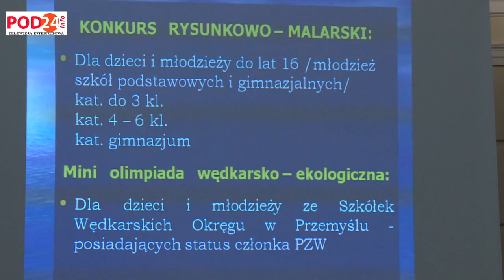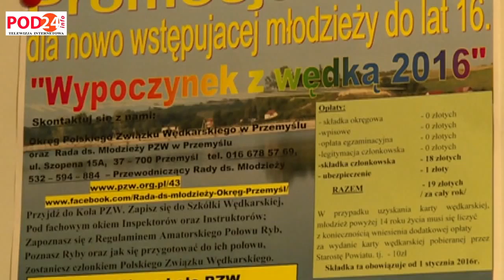KONFERENCJA RADY DS MŁODZIEŻY ŚCIANY WSCHODNIEJ W JAROSŁAWIU